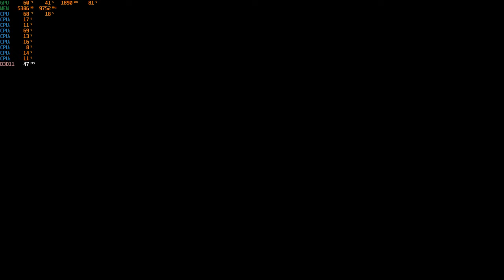Nioh 2 – The Complete Edition Gameplay 4K PC RTX 3090 Performance (Build is locked to 60 fps)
Here is another look at Nioh 2 Gameplay from the PC version which releases on Feb 5th 2021. In this video we take a look at the RTX 3090 performance running at max settings and 4K resolution.  Game releases Feb 5th 2021.

UNLEASH YOUR DARKNESS

Experience the thrill of taking on hordes of fearsome yokai in a battle to the death in this brutal masocore Action RPG. Create your own original protagonist and embark on an adventure that will take you through devastated locales across Japan during the Sengoku period.

Much like the previous title which garnered much praise from fans and critics alike, Nioh 2 contains an original profound story surrounding military commanders from the Sengoku period. However, Nioh 2 goes above and beyond its predecessor by including the new Yokai Shift ability which allows the protagonist to utilize new powerful forms to defeat even the most formidable yokai in battle. New to Nioh 2, your enemies can now create a Dark Realm which raises the stakes of battle and creates new challenges for your protagonist to overcome. We hope you enjoy conquering fearsome monsters as you unleash your darkness in the world of Nioh 2.
■Included Content
Nioh 2: Complete Edition includes all of the content from Nioh 2 along with all 3 DLC expansions, The Tengu’s Disciple, Darkness in the Capital, and The First Samurai.

◆ The Tengu’s Disciple
The Tengu’s Disciple takes the protagonist to the end of the Heian period, where the Genji and Heike clans were competing ruthlessly with one another. Experience the battle that acts as a prologue which reveals how the story of Nioh 2 came to be.

◆ Darkness in the Capital
Darkness in the Capital takes place during the middle of the Heian period, a point in history where evil spirits and yokai ran rampant throughout Japan. The protagonist is brought back to this period and ventures to the capital where they will uncover the connections between an even more distant past and the present time period from which they came.

◆ The First Samurai
The First Samurai brings the protagonist to the Suzuka Pass during the beginning of the Heian period. In the climactic 3rd expansion of the Nioh 2 saga, the protagonist will once again confront their arch-nemesis, Otakemaru.
■PC Features:
- Full Mouse & Keyboard customisation
- Gamepad compatibility
- 4K Ultra-HD support*
- Ultra Wide-Screen compatibility*
- HDR & 144Hz monitor support*
- Consistent 60/120 FPS*

*Requires a monitor/PC components that support these modes.
■Steam ver. Exclusive Bonus
Receive the Valve Helmet as an exclusive bonus for the Steam version of Nioh 2.
Access the Shrine menu and select the Boons tab in order to obtain the bonus.

PC SYSTEM SPECS:

ASUS TUF OC RTX 3090 , i9 9900K CPU, 16 GB DDR4 RAM, Win 10 64 Bit OS.